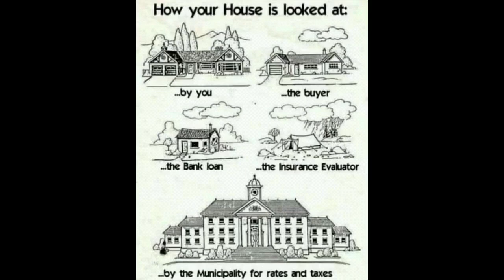Your home sweet home